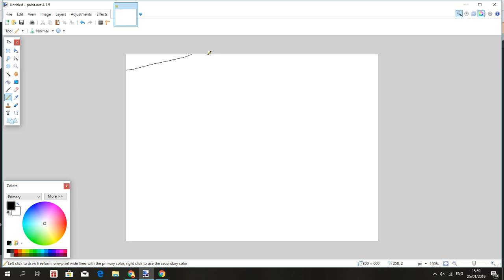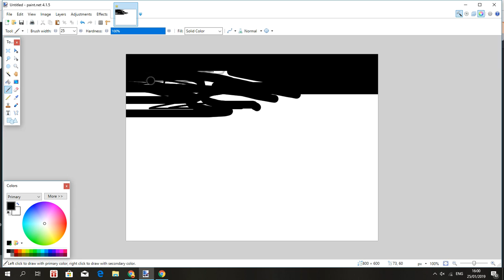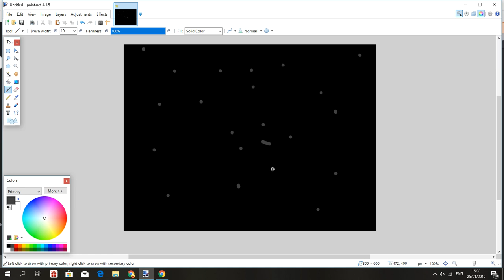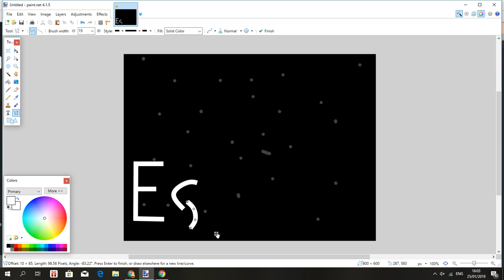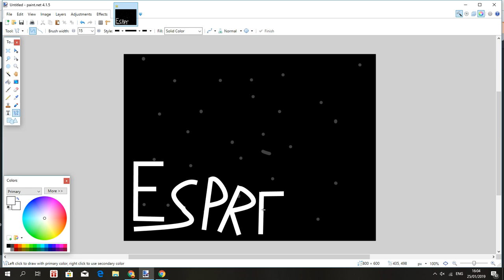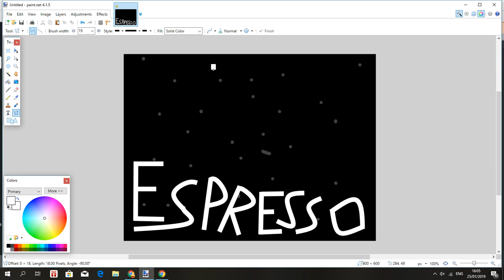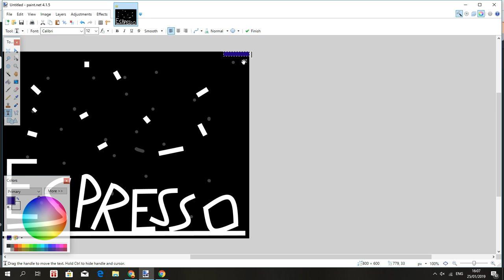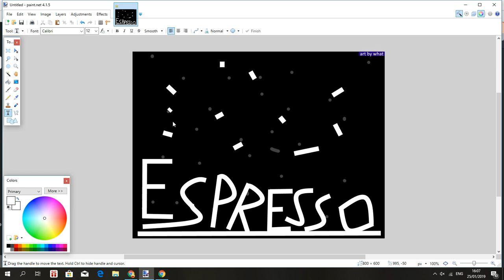Making an Art For Espresso Cafe!